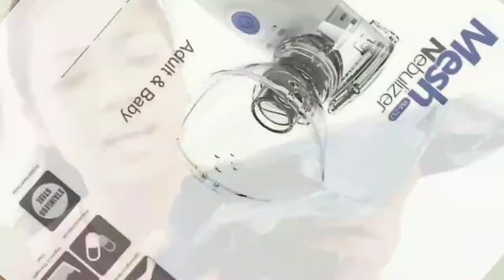UNBOXING PORTABLE NEBULIZER // Brownout? No problem !🙂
Hi Guys 😊
Malaking tulong po ito kung may hika ang mga anaksyyy nyo . Magagamit nyo ito pag brown out at ang kagandahan po nito ay pweding pang bata at pang matanda. May mask na for adult and baby . Mayroong mouthpiece , mesh na lagayan ng mga mask at mouthpiece at Usb Cable for charger . Ang batteries ay 2 AA , madali lang makahanap at makabili .

-Hataw Sisteret